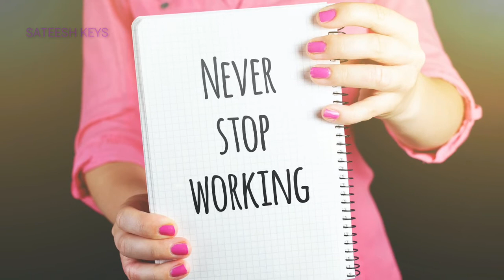Success story about thomas Alva Edison